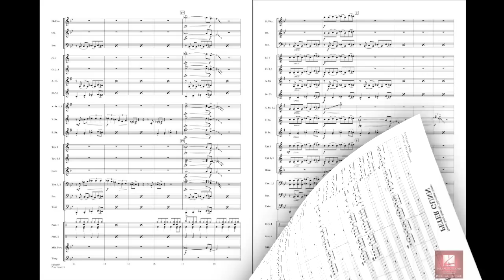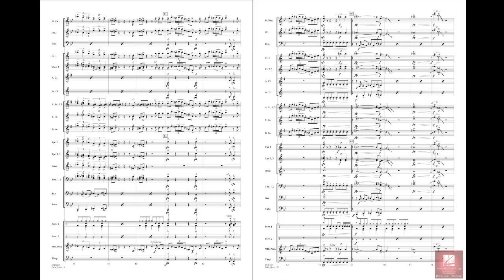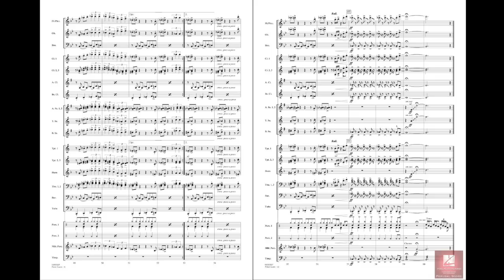Peter Gunn by Henry Mancini/arr. Paul Murtha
Winning Grammy and Emmy awards for Henry Mancini, this timeless TV theme has come to epitomize "spy" music. This unique arrangement for concert band features an optional solo section where any number of players can improvise over the simple chord structure or play the sample written solos that are provided.
HL04003306
HL04003307